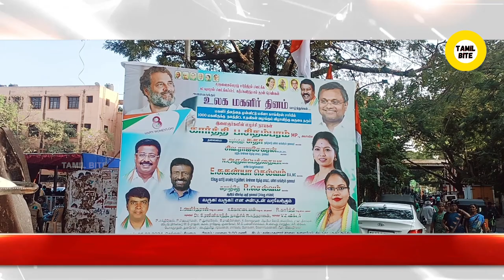திமுக மீதான Modiயின் குற்றச்சாட்டு: மக்கள் ஒருபோதும் இதை நம்பமாட்டாங்க! Karthik Chidambaram